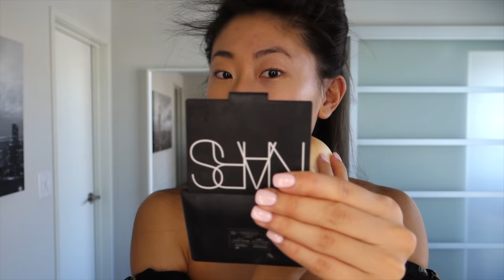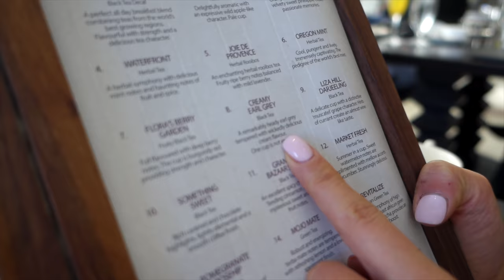20 Different Ways to Hip Thrust for Glute Growth!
GET YOUR BOOTY BAND NOW💜

4. Enter in this google form